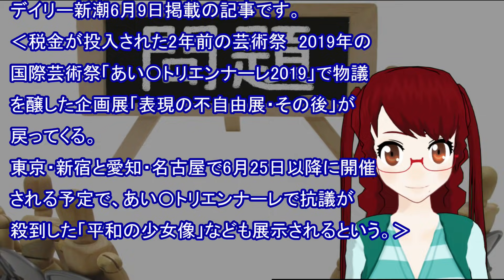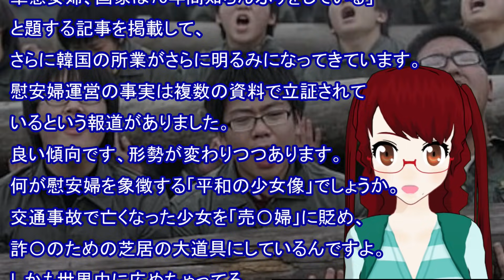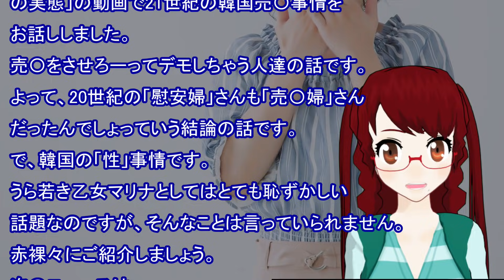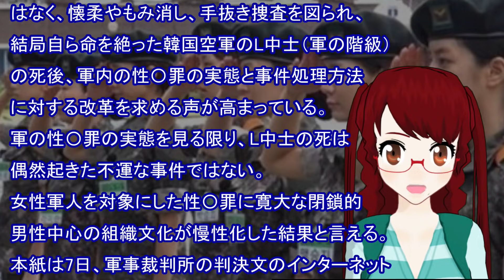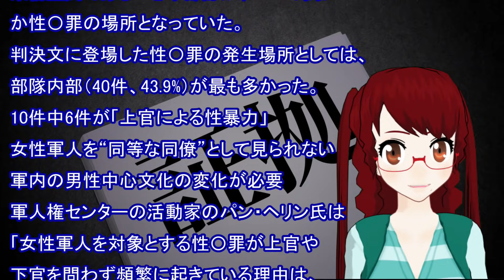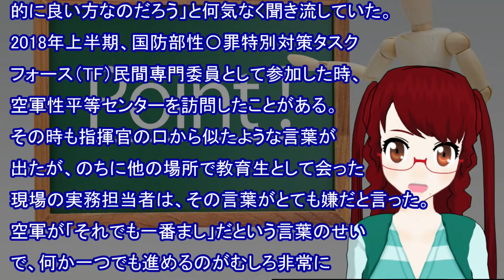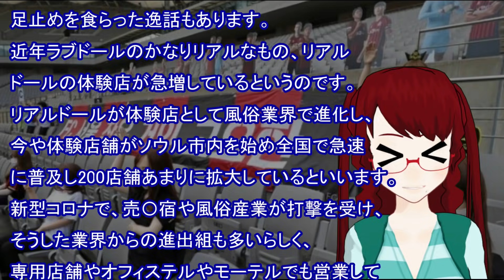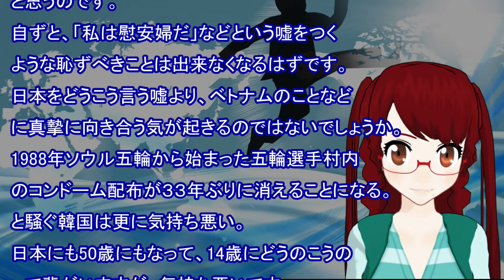【衝撃 報道されないあの話】慰安婦問題 韓国女性軍人問題 人形と産業の現実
「らぶりー日本」と併せてできるだけ毎日更新で頑張ります！